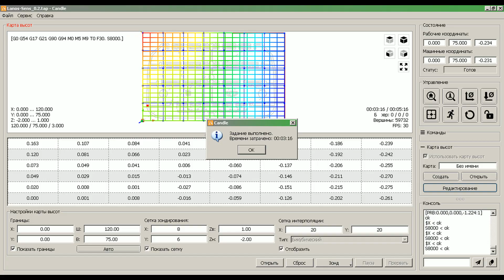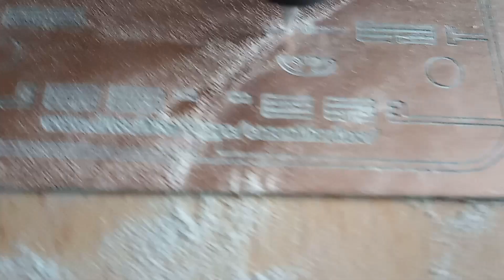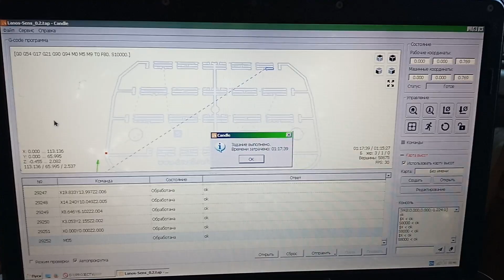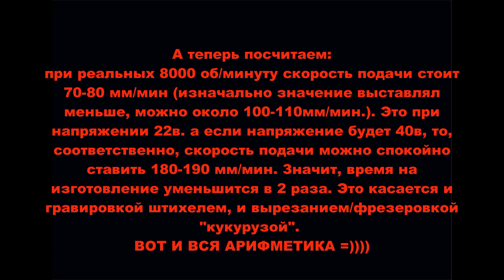Создание печатных плат на ЧПУ CNC2418. Практическая часть. Milling PCB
Практическая часть создания плат на CNC2418